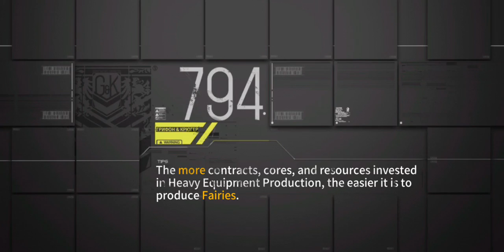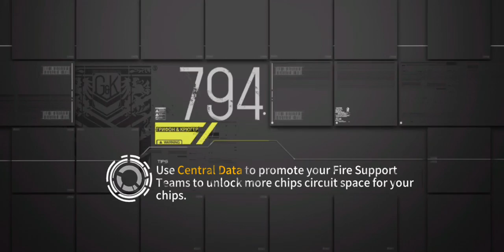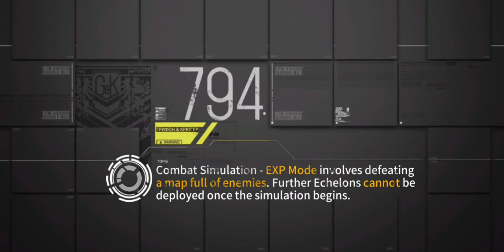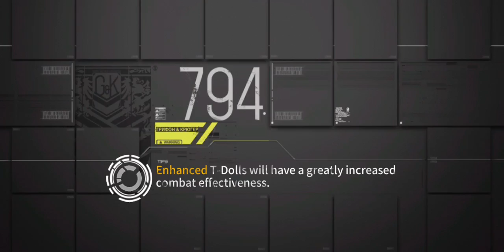Girlsftontline EN : MY DEVIL 'S FRONTLINE ; Chapter 1 ; 2/3Hard ; Enter the Witch - Ex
Use 1 Non Anti Armored Echelon 1 Anti Armored Echelon
1st Echelon = RFHG+MP5+Twin Fairy Anti Armored Echelon
2nd Echelon = ARSMG+Tanus